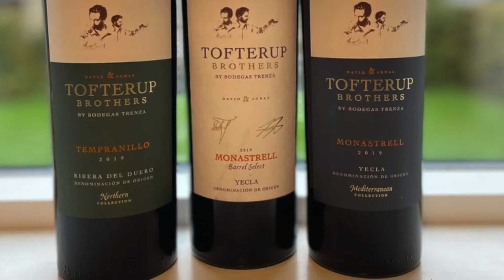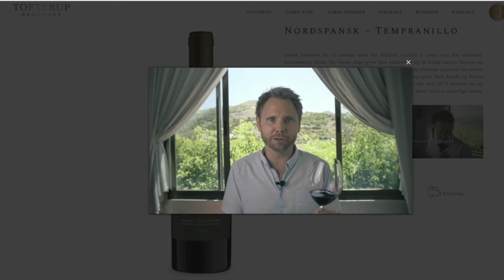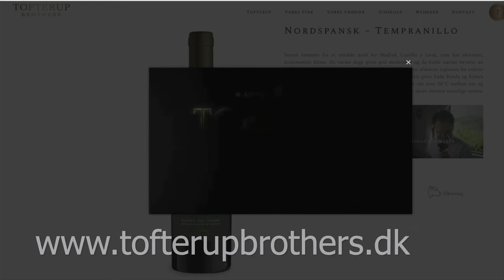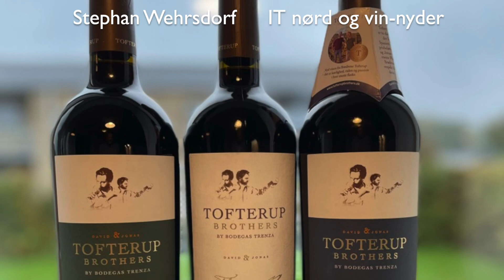FANTASTISKE TOFTERUP BROTHERS - RIBERAL DEL DUERO SOM VI ALDRIG HAR SMAGT DET FØR!!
De gjorde det !
På ingen tid har Tofterup Brothers lavet en Ribera del Duero vin, som matcher Peter Sissecks fantastiske vine.
Vores påstand er, at denne Ribera del Duero er mindst ligeså god som PSI.
MINDST!!!
Men hør vores umiddelbare anmeldelse af denne dejlige vin.

Velkommen til Mig og min VINO ven. Her vil vi løbende smagsteste vine på bruger niveau, give hints til gode tilbud på vine 🍷
Mig Og Min Vino Ven består af Martin Ib Bøgh og Stephan Wehrsdorf.
Martin er uddannet kok og kender en del til vine. Stephan elsker bare vin og nyder at smage mange forskellige slags fra alle lande i hele verden.Her på kanalen vil vi lægge korte videoer op når vi spotter et godt tilbud, som vi har prøvesmagt.
Vi forsøger at lave ugentlige smagning af mindst 2-3 vine.